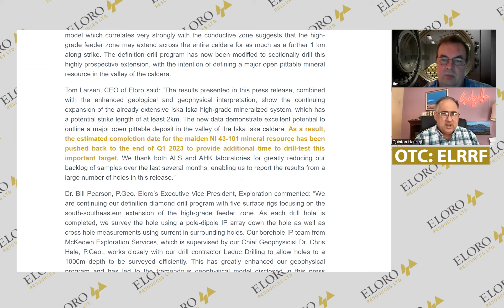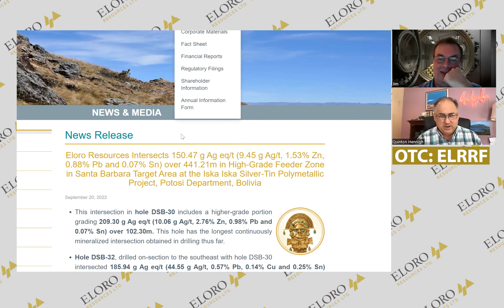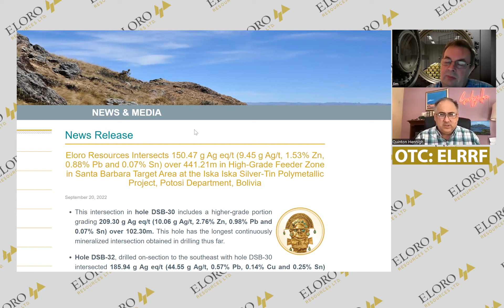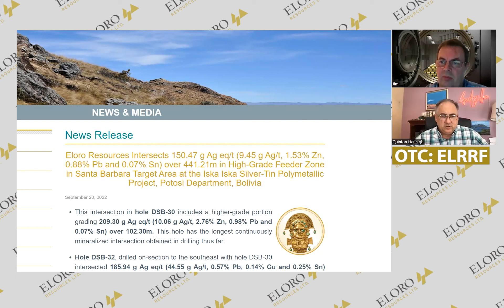Eloro Resources - Impressive Iska Iska Drill Results with Dr. Quinton Hennigh & Wall Street Silver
Eloro Resources' Technical Advisor, Dr. Quinton Hennigh discusses the latest updates from Iska Iska with Wall Street Silver. Topics include an overview of the recent results of 150.47 g Ag eq/t (9.45 g Ag/t, 1.53% Zn, 0.88% Pb and 0.07% Sn) over 441.21m in high-grade feeder zone at the Santa Barbara Target Area, the overall open pit potential and price valuation of the key metals that make up the polymetallic nature of this developing flagship project.